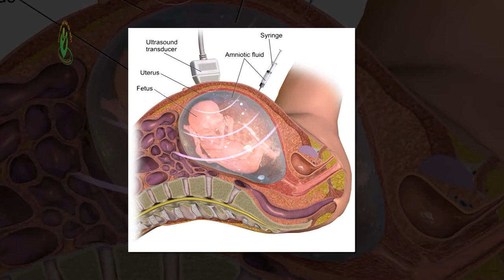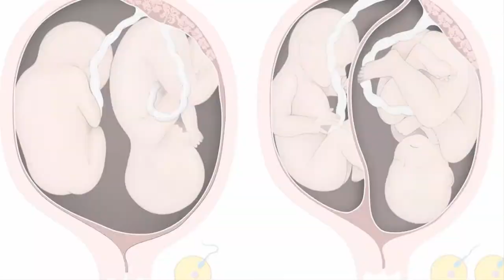Đa ối là gì? | Phương pháp điều trị đa ối